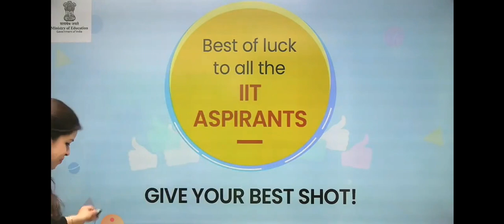Live class BLOOPER Monica Bedi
Nothing much to describe when its a glitch. Monica Bedi